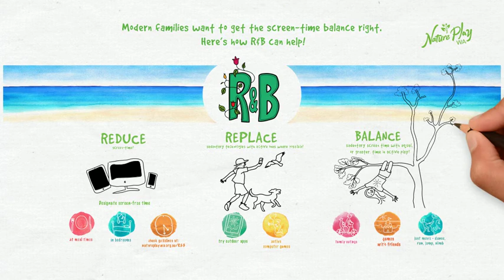Reduce, Replace, Balance: managing screen time for families.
Reduce, Replace, Balance is a program from Nature Play WA to help WA families manage screentime and increase outdoor active play.